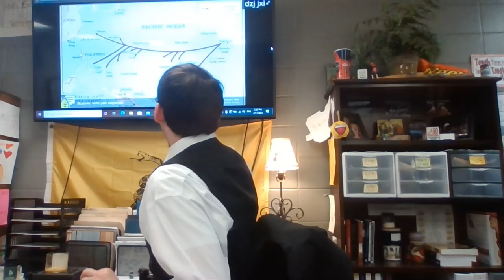WWII Military & Diplomacy Lecture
Mr. Thomas lectures about the military and diplomatic aspects of World War II covering key battles and commanders, elements of the Holocaust, various conferences that took place throughout the war, and setting the stage for the Cold War with rising tensions between the United States and the Soviet Union.